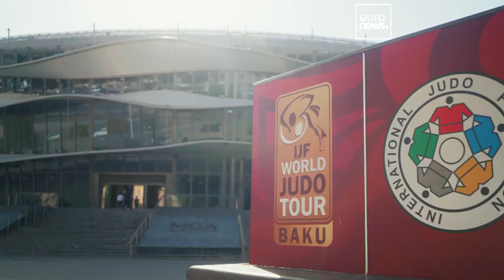Азербайджан доминирует во второй день турнира Большого шлема по дзюдо